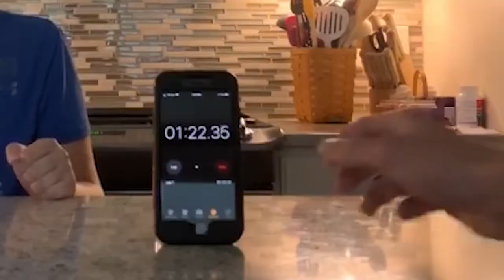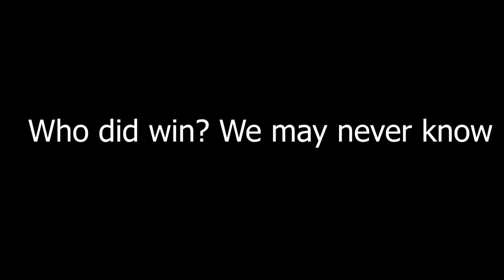World Record Speed Eating Freaks